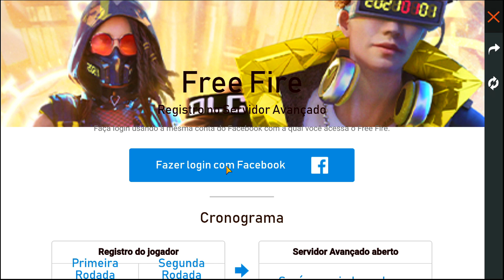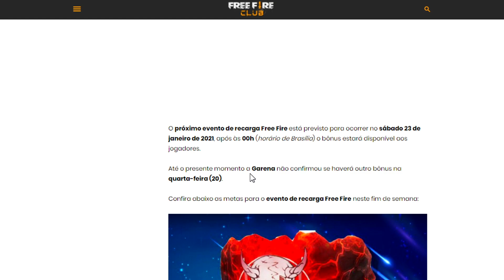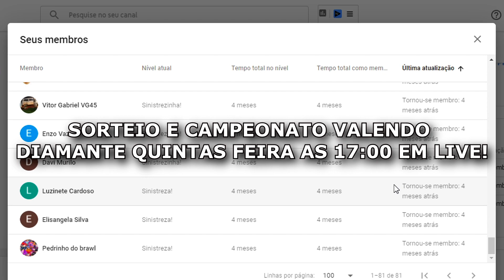4 MANEIRAS DE GANHAR MUITOS DIMAS NO FREE FIRE! - FUNCIONANDO!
Nesse vídeo ensino como conseguir muitos dimas sem gastar nada no free fire!

4 MANEIRAS DE GANHAR MUITOS DIMAS NO FREE FIRE! - FUNCIONANDO!

Free Fire
Free Fire Battlegrounds